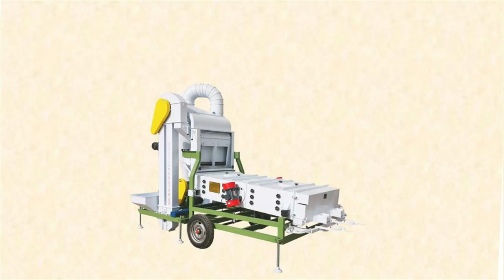Screen replacement guide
How to replace the screen